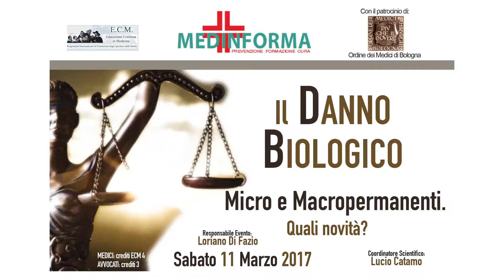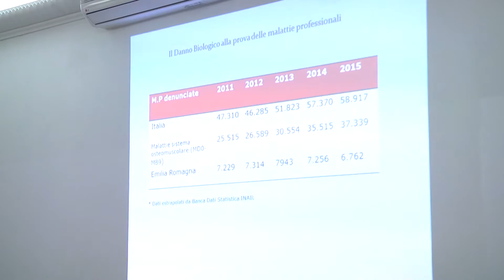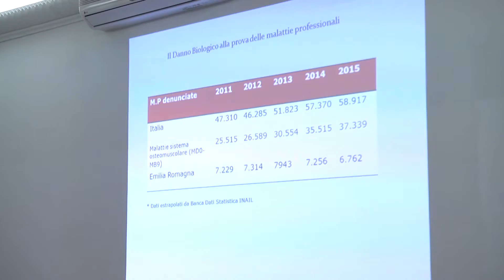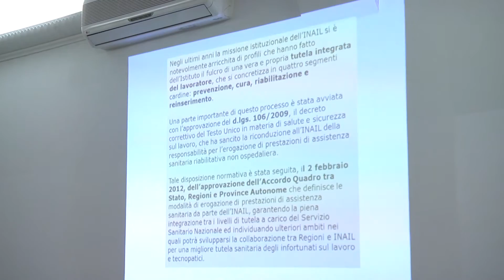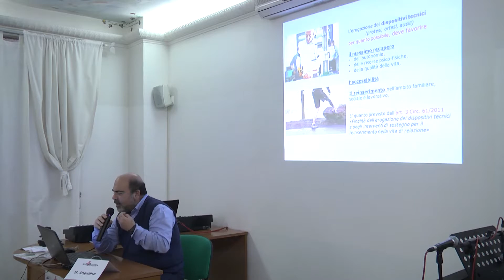N. Angelino - "Il Danno Biologico: Micro e Macropermanenti. Quali novità?" 11 Marzo 2017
Nicola Angelino - Aspetti medico-legali in ambito INAIL
Convegno ECM “Il Danno Biologico: Micro e Macropermanenti. Quali novità?” - Sabato 11 Marzo 2017 | Medinforma Bologna

Il convegno ECM "Il Danno Biologico: Micro e Macropermanenti. Quali novità?" è organizzato da Medinforma in collaborazione con l'Ordine dei Medici Chirurghi e Odontoiatri di Bologna e con l'Ordine degli Avvocati di Bologna e con il sostegno di INAIL, che in virtù delle finalità dell’iniziativa, coerenti con la mission dell’Istituto, ha sostenuto l’attività svolta per la manifestazione.

Al centro dei lavori, il "Danno Biologico", dottrina medico legale che sta alla base del risarcimento del danno alla persona in Responsabilità Civile. Il "Danno Biologico" supera il vecchio concetto utilizzato dai medici legali di "invalidità", cioè la diminuzione di una teorica capacità lavorativa generica, e considera il danno alla persona come "Qualsiasi menomazione anatomo-funzionale idonea a modificare le pre esistenti condizioni psico fisiche del soggetto e quindi a incidere sulla sua sfera individuale in senso restrittivo, indipendentemente dall'attitudine del soggetto a produrre reddito".